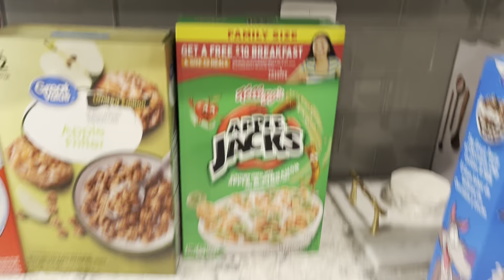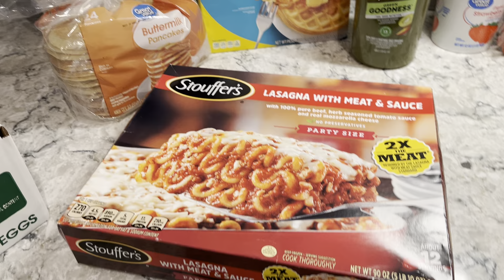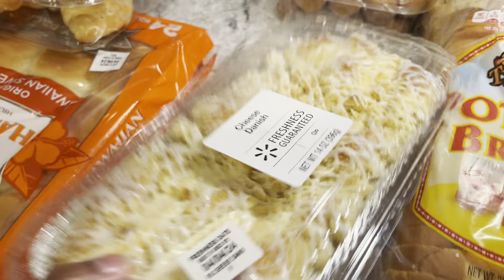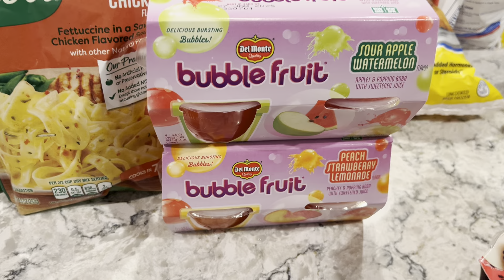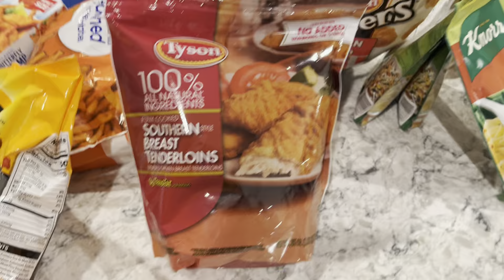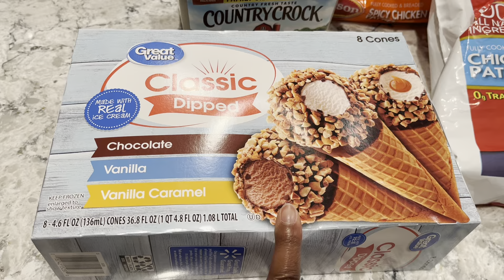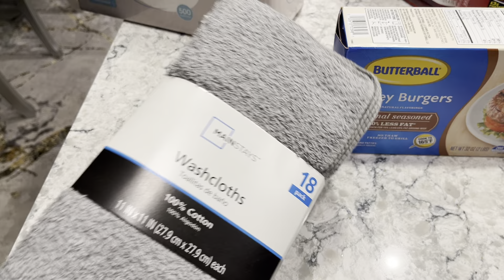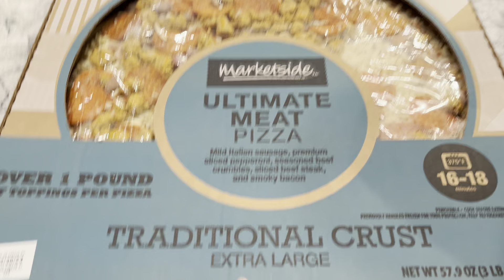WALMART GROCERY HAUL 😋😋😋